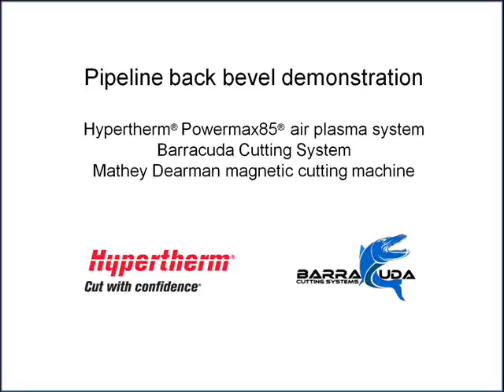Pipeline back bevel demonstration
A Powermax plasma cutter quickly cuts through a metal pipe with the help of a Barracuda system and Mathey Dearman magnetic cutting machine.